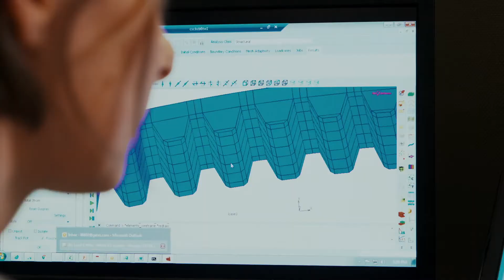Unchain Your Operations With Gates Poly Chain Belts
Learn more about Gates' stronger, cleaner, high-performance belt drive systems & free your business from the constant maintenance and down time of chain drive equipment. Gates Poly Chain® belts run cleaner and are oil free.